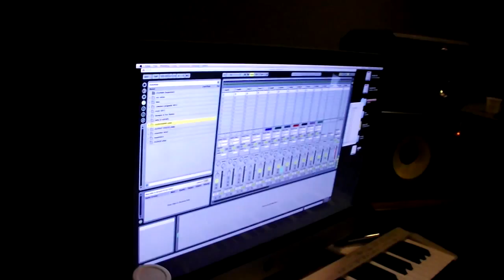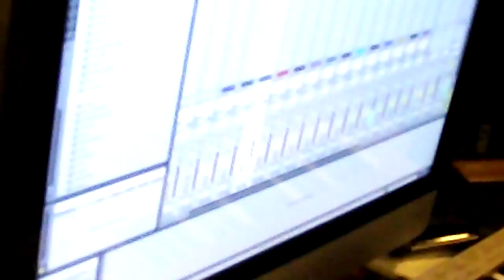Kovy & Stevex - Come Back (Original Back Stage)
Artist: Kovy & Stevex
Title: Come Back